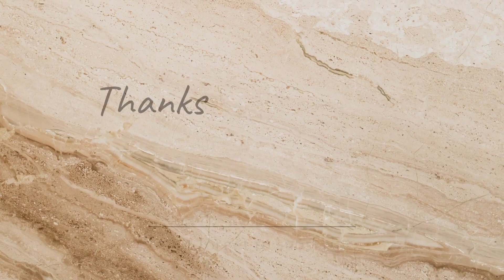Andra Style Chicken gravy without coconut | Chicken curry | Side dish for roti#viral